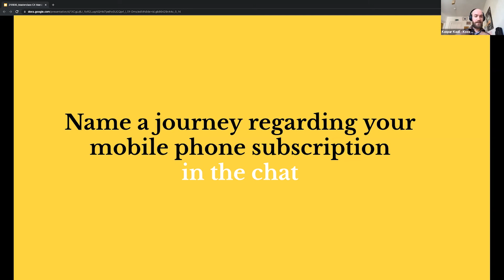Masterclass CX Management TheyDo | What's Journey framework all about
Masterclass CX Management Koos x TheyDo | Kaspar, Sr. Service Design Consultant @Koos, explains on the basis of various examples what the Journey Framework is all about.